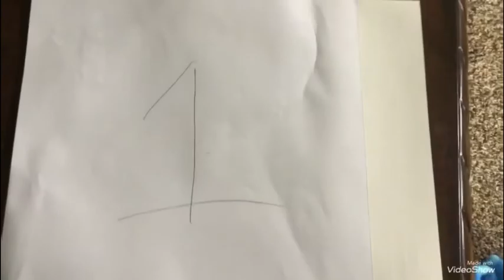Rules of survival (short movie 🎥)